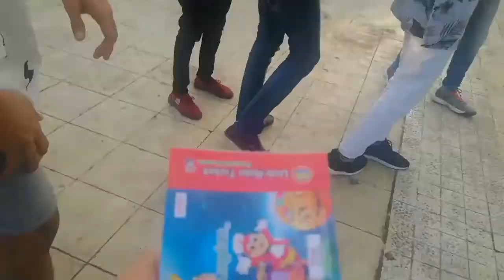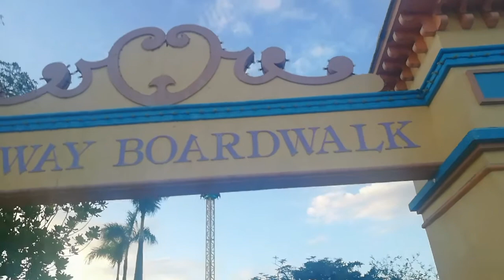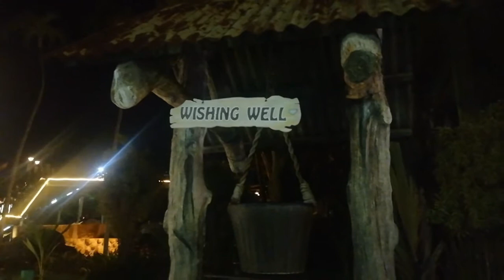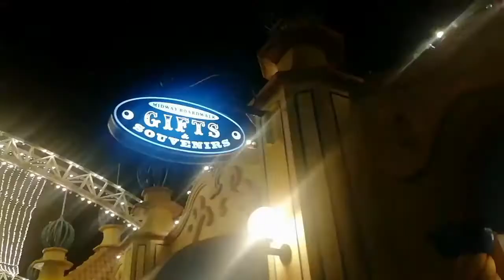I CAME BACK TO RIDE THE EXTREME TOWER RIDE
4 years ago sinabi ko na sayang dahil hindi ko nasakyan yung extreme tower sa Enchanted Kingdom pero sinabi ko na sa susunod nalang dahil meron namang next time. Ngayon na ang time na sinasabi ko.

MUSIC
Intro
Listen to this track on SoundCloud:

MUSIC LINK
Chapstick by Everet Almond
MUSIC LINK
Pomade by Silent Partner
MUSIC LINK
MUSIC LINK
Outro
Produced by: Bennykaay
Song title: Empty Space